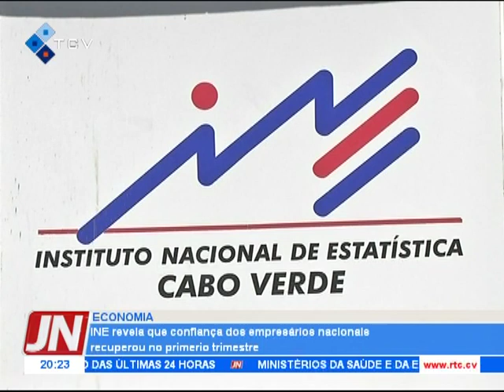INE revela que confiança dos empresários nacionais recuperou no primeiro trimestre